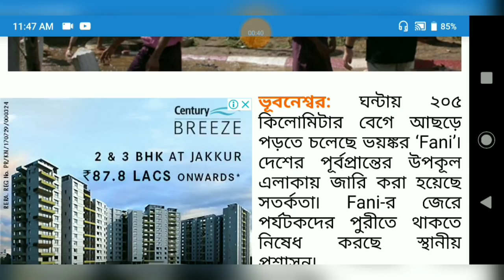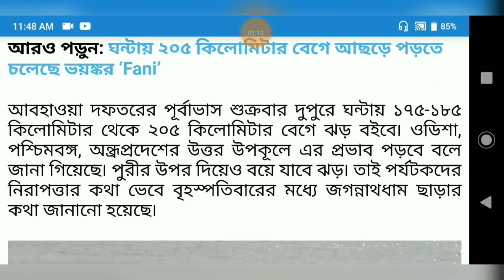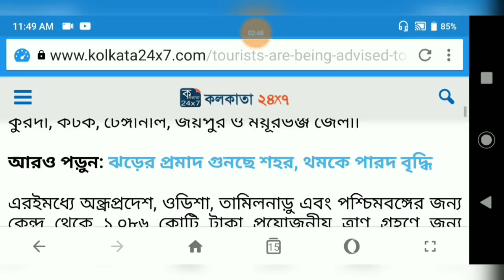ঘূর্ণিঝড়(Fani)-এর সবশেষ পরিস্থিতি/ Upcomming Cyclone "Fani" News in Bangla